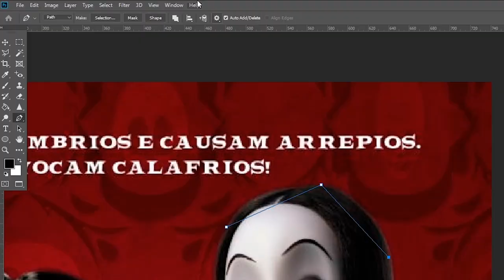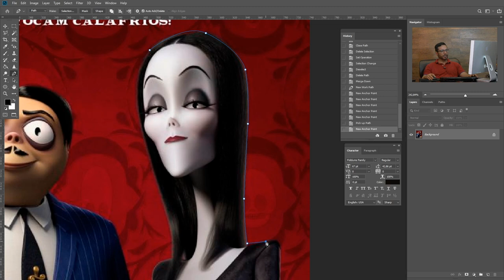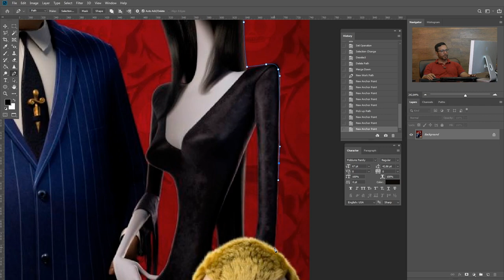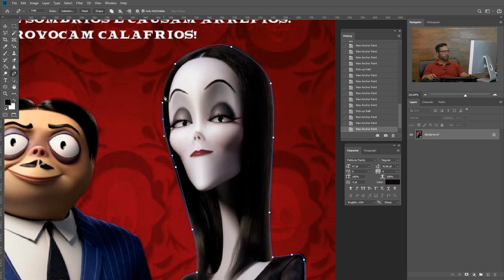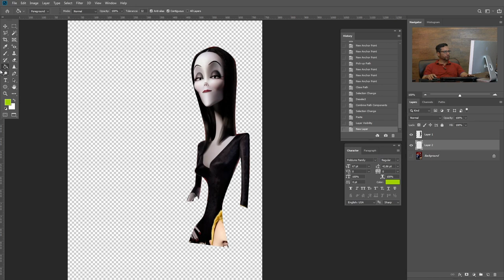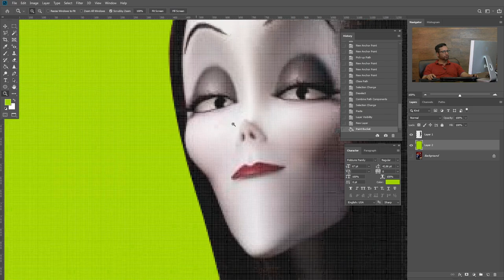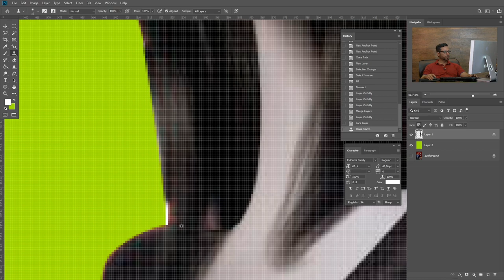Como fazer seleção perfeita com Pen Tool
Tutorial simples, prático e rápido com dicas para fazer um RECORTE PERFEITO com a ferramenta Pen Tool.